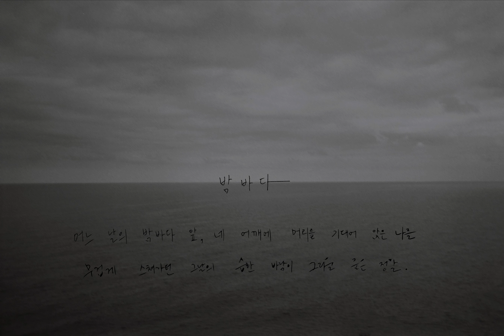밤바다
글을 보고 즉흥연주로 만든 곡과 필름

Lyrics : 강라영 @kangla_0
Piano : Chill The World @chilltheworld_official
Mix & Master : Kim Sung Ik
Picture : 안재훈 @an_basic
Visual Director : 안재훈 @an_basic